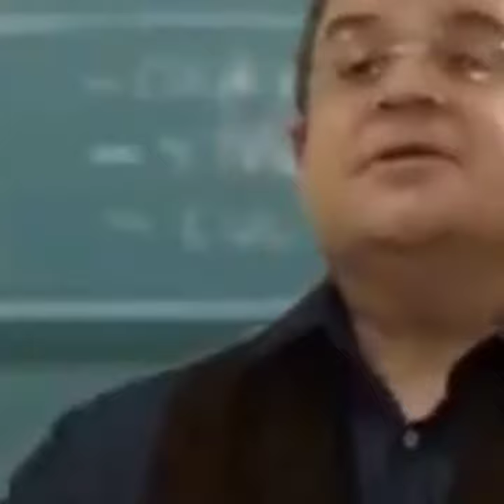F***Gotta Say... I like Johnson...🤤🤤🤤